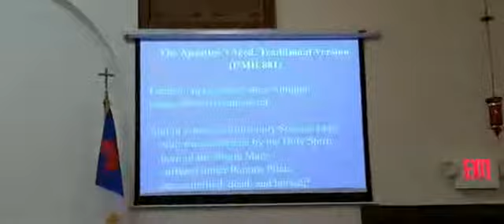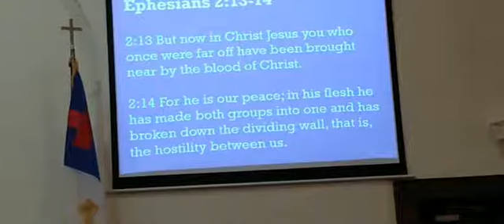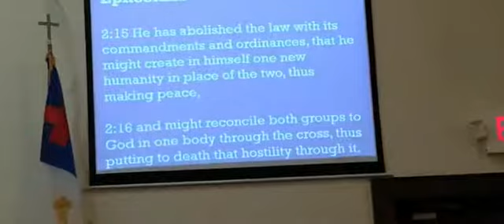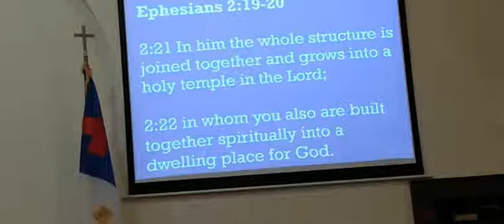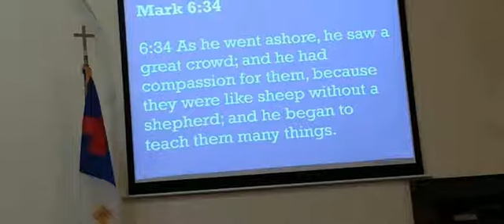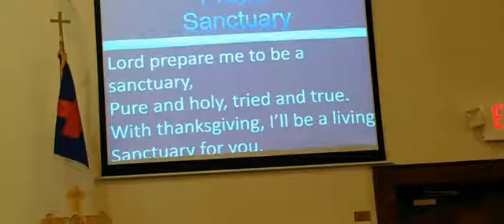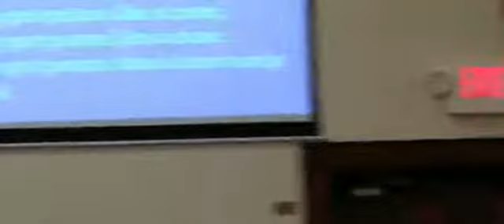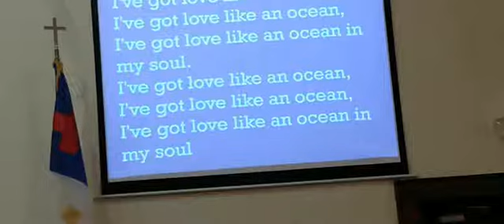Worship July 18th 2021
CATAWBA UNITED METHODIST CHURCH
GREETING/WELCOME DEBBIE EPPS
OPENING PRAYER DEBBIE EPPS
APOSTLES CREED                     UMH 881
SONG
   TELL ME THE STORIES OF JESUS UMH 277
SCRIPTURE EPHESIANS 2:13-14
YOUNG CHRISTIANS
SCRIPTURE       EPHESIANS 2:15-22
 MARK 6:30-34
PRAYER SANCTUARY
SERMON     “SHEPHERD OF PEACE”
PRAYER/ALTAR CALL
   PEACE IN THE VALLEY JUDY SPENCER
HYMN  I’VE GOT PEACE LIKE A RIVER TFWS 2145
BENEDICTION